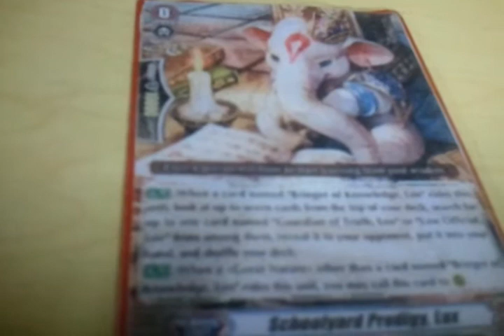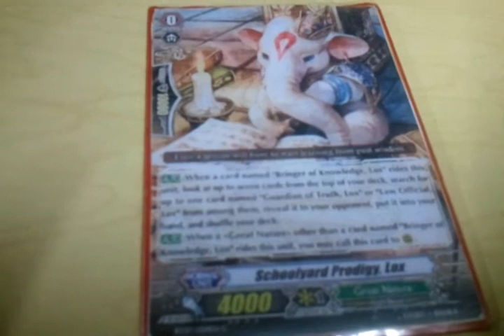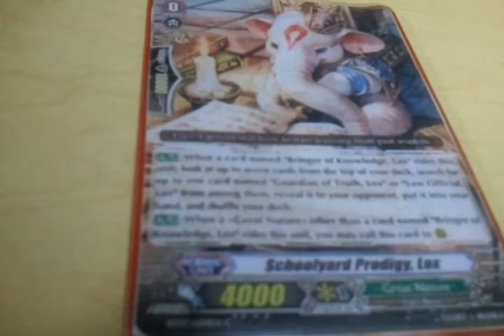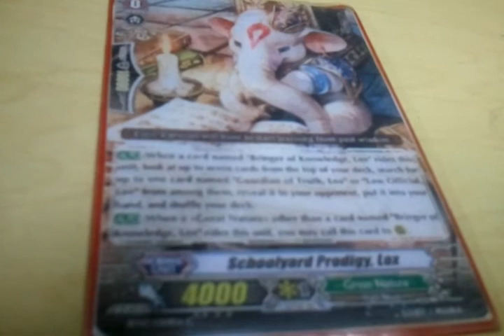My Feelings on The Yu-Gi-Tube Community Towards Us